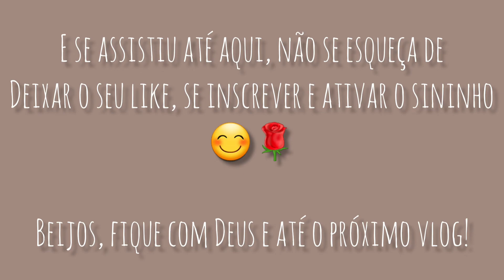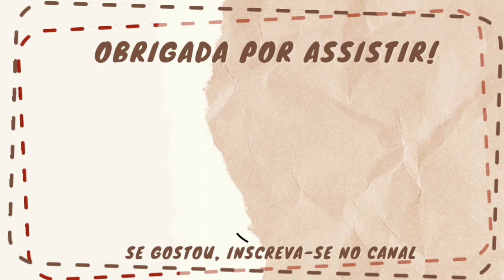FRIO EM DEZEMBRO? + CANTATA DE NATAL + COMO FAZER REQUEIJÃO CASEIRO FÁCIL + RISOTO DE TOMATE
No vlog de hoje desabafo com vocês sobre a saudade que estou sentindo de poder viajar e conto porque ainda não viajamos. Também compartilho minha insegurança de sair com o bebê em dia frio e quando está muito vento.
Depois, trago trechos da cantata de Natal onde tivemos o privilégio de simbolizar a Sagrada Família e o bebê ter sido ninguém mais, ninguém menos, que o menino Jesus! 😍❤️
Ainda ensino uma receita super fácil, prática, rápida e barata para se fazer um requeijão caseiro e por fim, mostro que com o arroz que já temos em casa, vou incrementar e preparar um delicioso risoto de tomate.
Espero que goste de acompanhar nosso dia e pode entrar, porque aqui a casa é nossa!

Ah! Se puder, deixe um comentário também. Ficarei muito feliz em poder responder a todos!

- Clique aqui para ajudar a mamãe do Noah e o canal

Espero que gostem do conteúdo que tenho preparado com muito carinho!

SOBRE O MEU CANAL:

Olá, meu nome é Veronica Servilha e aqui compartilho com vocês parte do dia-a-dia da minha família. Receitas, dicas, limpeza, organização, maternidade, pets, medos, desabafos, vivências e muito mais. Sou formada em Letras e dou aulas de idiomas (inglês e espanhol). Sou casada e tenho um filho, o baby Noah e uma filha de quatro patas, a Pipoca. Sejam muito bem-vindos(as) ao meu canal! :D